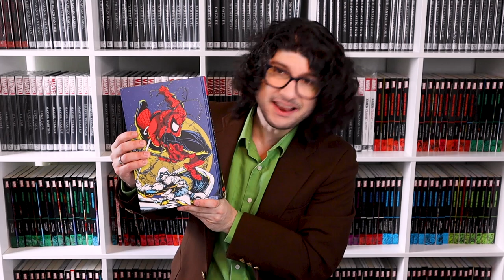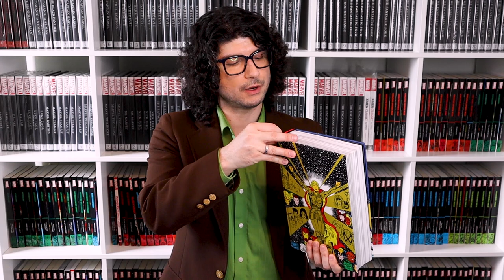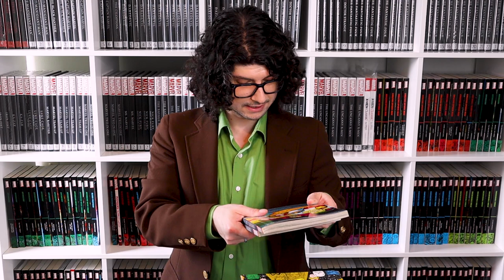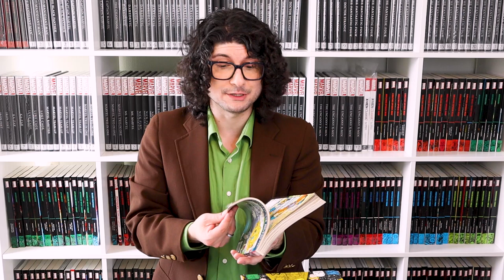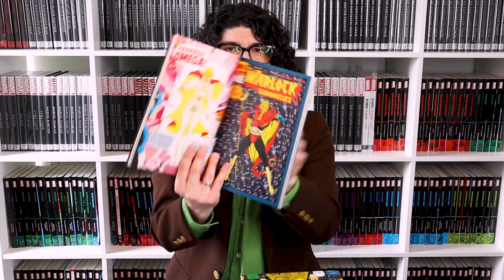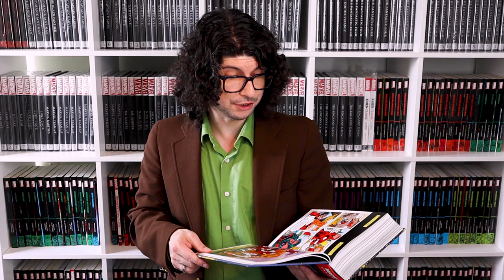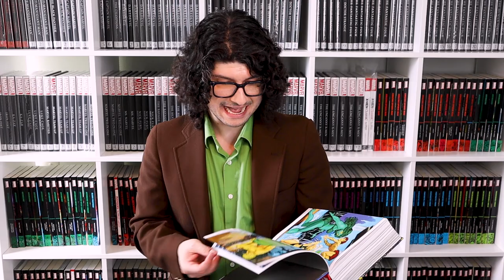Haul Around the World: Infinity Crusade Omnibus | Crushing Comics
Haul Around the World is the show where I unbox new books, discuss their contents, and share my stories of why I had them shipped around the world to me in New Zealand.

In this episode I discuss the Infinity Crusade omnibus, and why it might be the Marvel Event Omnibus with the smartest mapping OF ALL TIME.